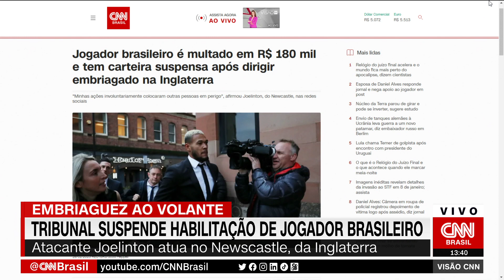Tribunal britânico suspende habilitação de jogador brasileiro | VISÃO CNN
Um tribunal no Reino Unido suspendeu a habilitação do atacante brasileiro Joelinton, que joga no Newcastle. O jogador também foi multado em R$ 180 mil.